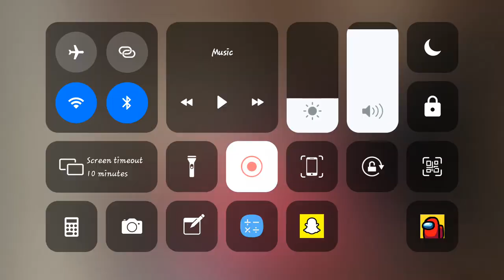Playing in amoung us new map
Hey guys
Amoung us updated with a new map Airship!
Here are some shorts!!